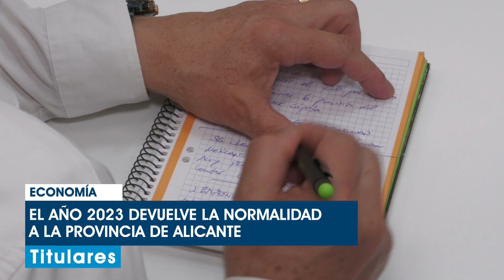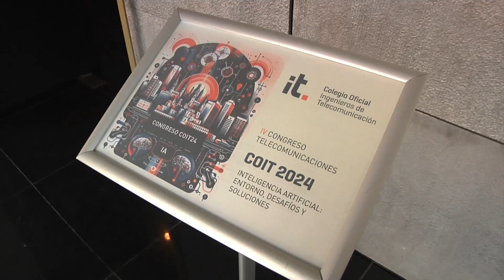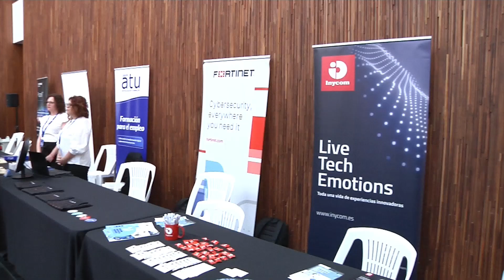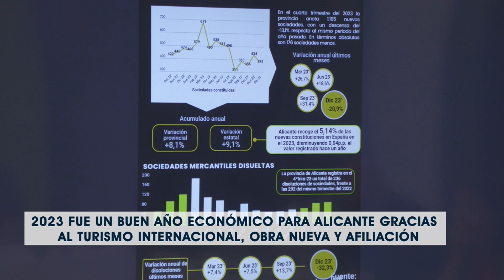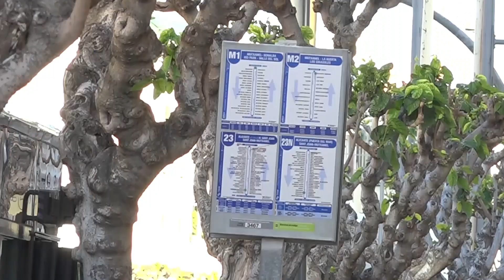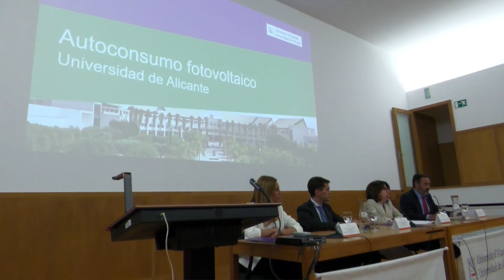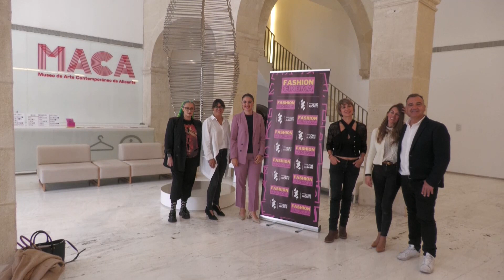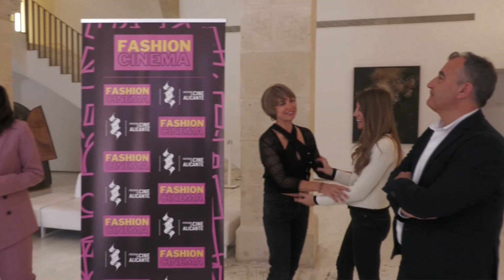INFOALACANTÍ 17 DE ABRIL 2024 | AlacantíTV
INFOALACANTÍ 17 DE ABRIL 2024

Sintonízanos
en el canal 21 de la TDT